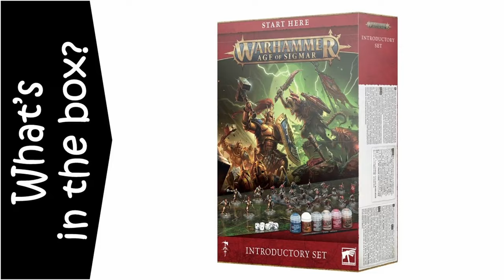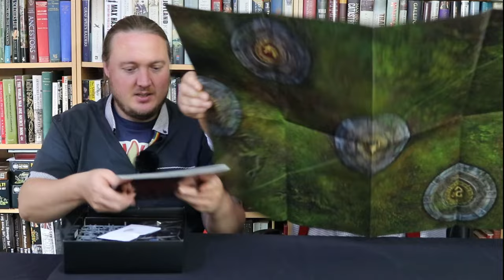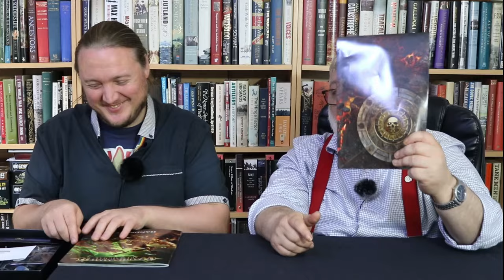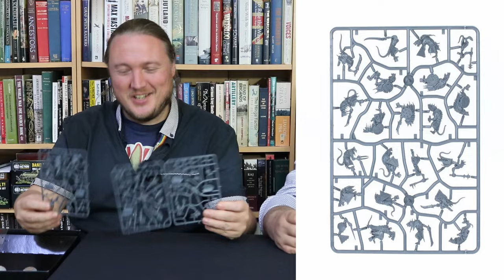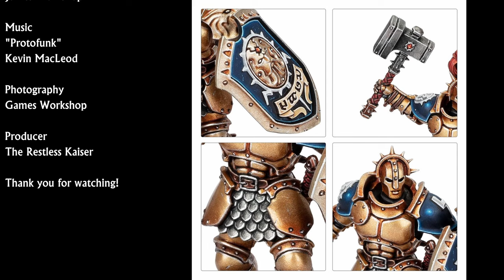Age of Sigmar Introductory set 2024 - Skaventide - Unboxing & Review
Intro and outro music:
"Protofunk"